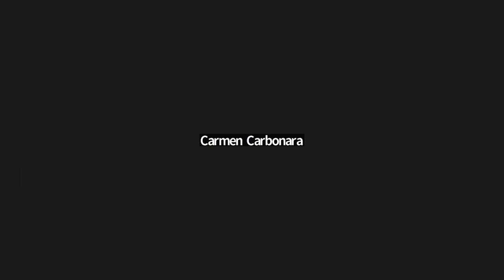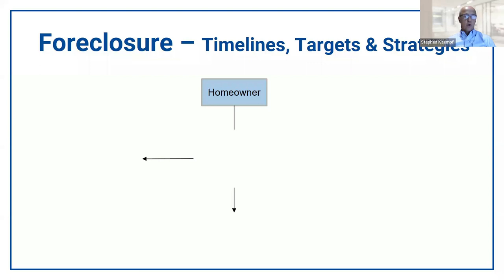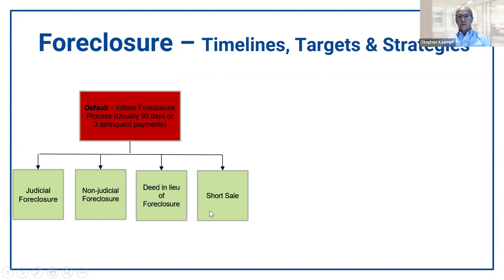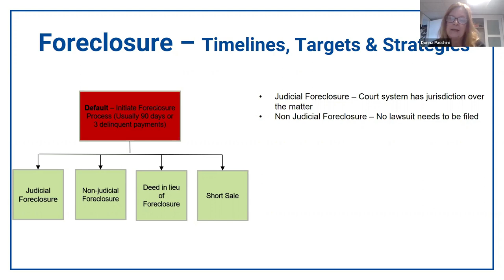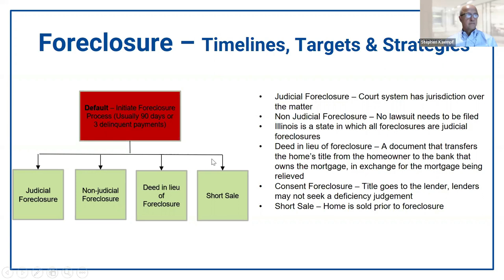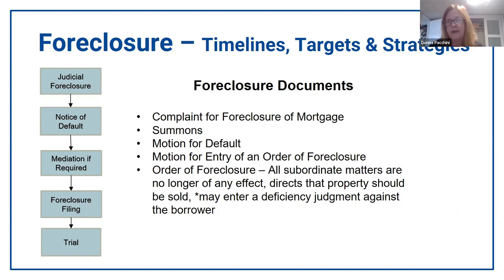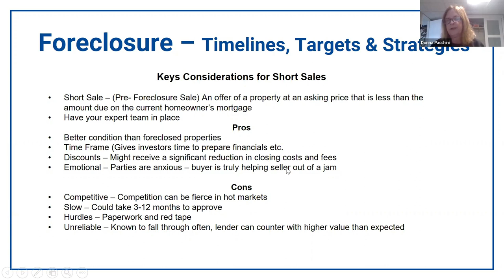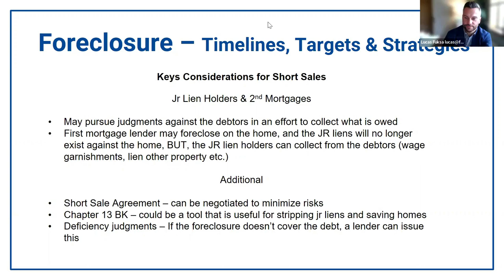Episode 38 - Foreclosures - Timelines, Targets and Strategies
Take the next step to better understand and leverage foreclosures in your business through this informative and interactive session:

Topics include:

Foreclosure timeline in detail
Opportunities for listings
Keys to negotiating successful short sales
Keys for buyers of distressed properties